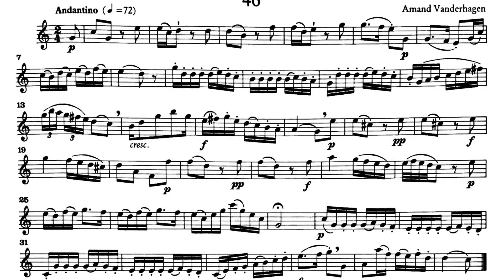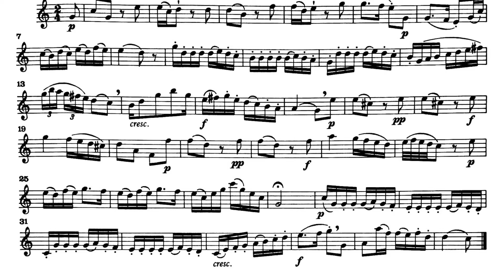Study for Clarinet No 46 Andantino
Study for Clarinet No 46 Andantino by Amand Vanderhagen
Book: 80 Graded Studies for Clarinet book 1